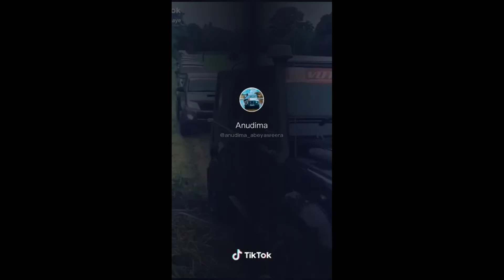My Video1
yakku 1